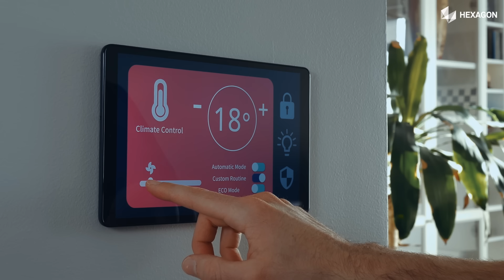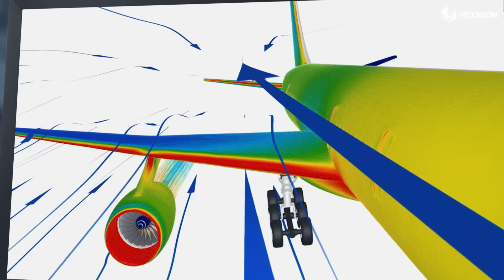Quality for life: A new approach to manufacturing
Why do manufacturers make things? What is the common goal behind every manufactured item ever made? The answer is to improve our quality of life.

Humanity is defined by innovation. With qualityforlife as our aim, we push the boundaries of what is possible, challenging ourselves to reinvent what we know. We ideate, concept and iterate our way towards a better future.
But how can manufacturers stay on the right side of disruption, make good on promises of quality and deliver progress for people?

The answer is to develop a strategy for quality that spans the entire business from shop floor to top floor, from goods in to goods out. By creating a digital thread for quality that connects the entire business, manufacturers can achieve multiplier gains across the value chain.

From ideation, design and engineering to production, operations, quality management and service life – our unique portfolio equips manufacturers with solutions to gain the innovation edge. Our sensors, software and real-time data solutions support innovation and optimisation at every stage from concept to customer, giving manufacturers the tools to continually improve quality of life for all.